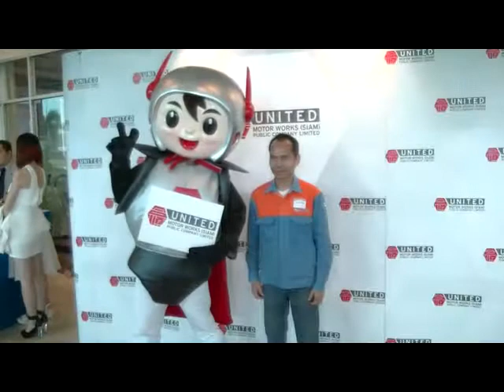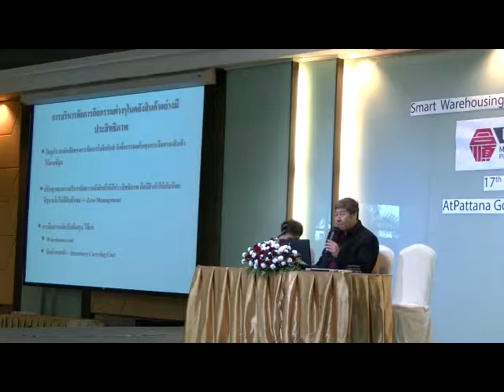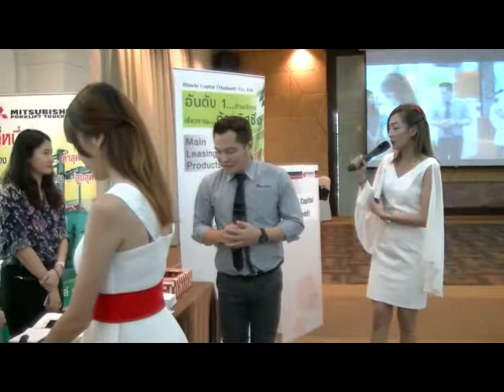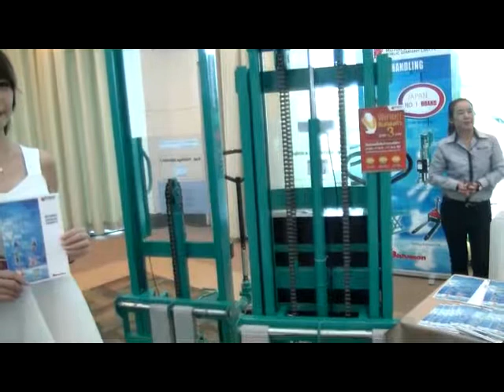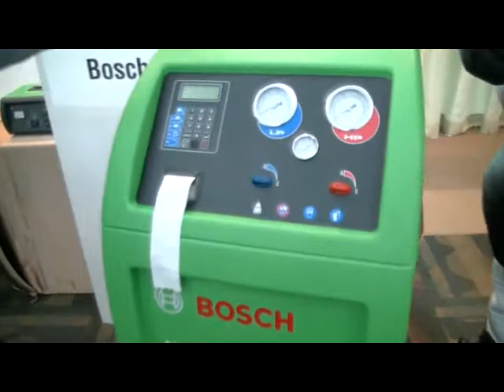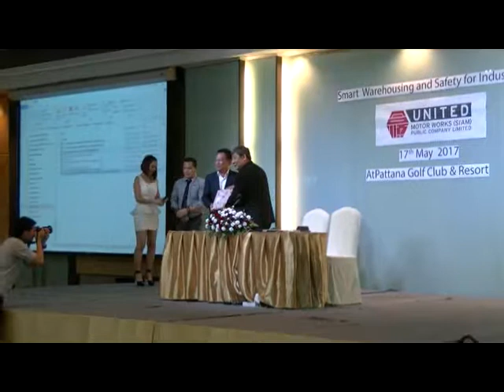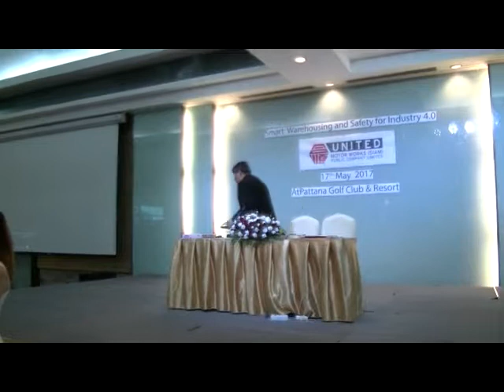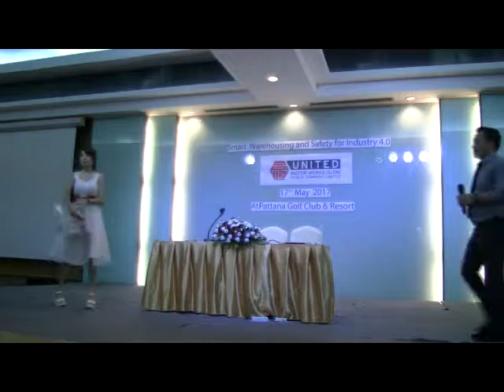Lean Logistics 17 พฤษภาคม 2560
United Motor Works (Siam) Public Company Limited ได้จัดการสัมมนา Lean Logistics ขึ้นโดยมีจุดประสงค์เพื่อพัฒนาการการพัฒนาประสิทธิภาพการดำเนินงานด้าน Logistics ด้วยหลักการ Lean   ซึ่งระบบการบริหารจัดการด้วย Lean Logistics ถือเป็นเครื่องมือในการจัดการกระบวนการ ที่ช่วยเพิ่มขีดความสามารถให้แก่องค์กร  โดยการพิจารณาคุณค่าในการดำเนินงานเพื่อมุ่งตอบสนองความต้องการของลูกค้า มุ่งสร้างคุณค่าในตัวสินค้าและบริการ และกำจัดความสูญเสียที่เกิดขึ้นตลอดทั้งกระบวนการอย่างต่อเนื่อง ทำให้สามารถลดต้นทุนการผลิต เพิ่มผลกำไรและผลลัพธ์ที่ดีทางธุรกิจในที่สุด  ซึ่งงานในครั้งนี้ได้รับความสนใจเป็นอย่างมากจาก ผู้บริหาร, หัวหน้างาน, ฝ่ายโลจิสติกส์ ,ฝ่ายคลังสินค้าและฝ่ายจัดซื้อ